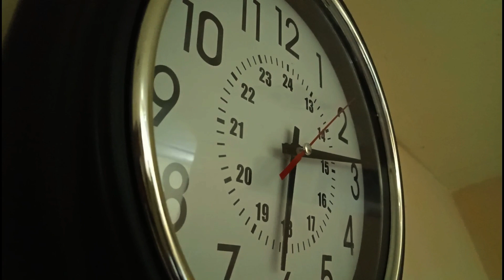LUMUSOB AKO SA MANILA BAY | FEB 25 2019 | ARKEYEL CHANNEL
Manila Bay Update..with Carl

Youtube channel of my friends :
Kaaru Highlights (Content: Gaming)